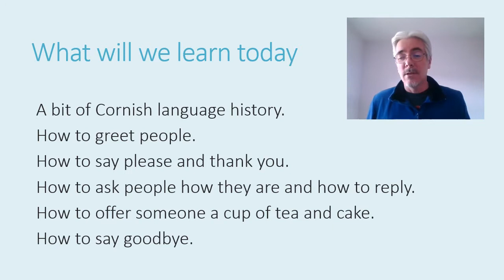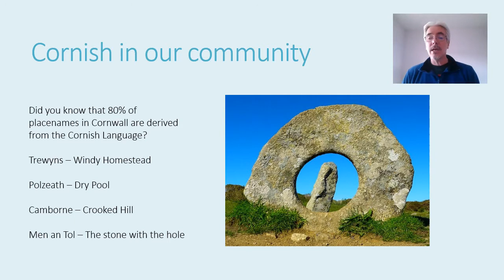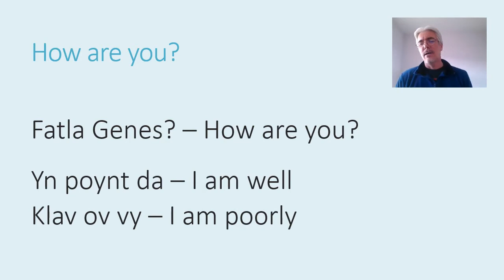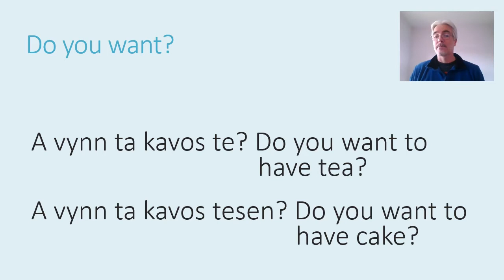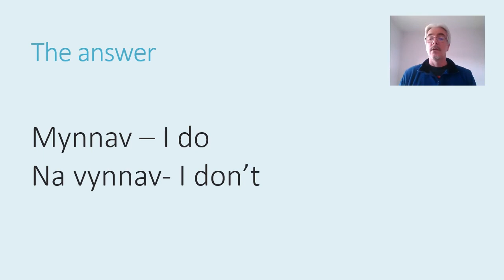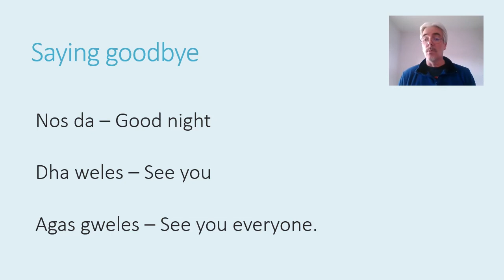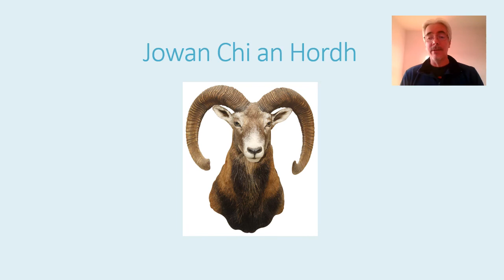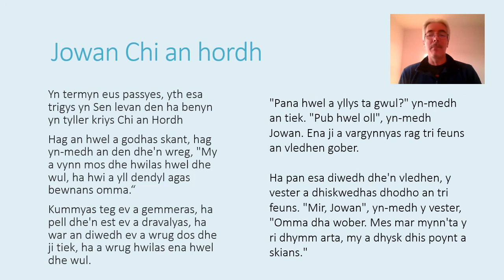Cornish Language Beginners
Short video to get you speaking a little Cornish language